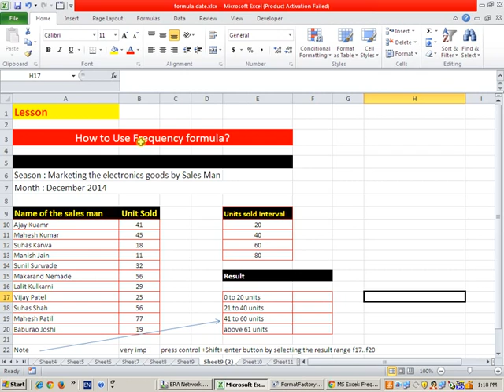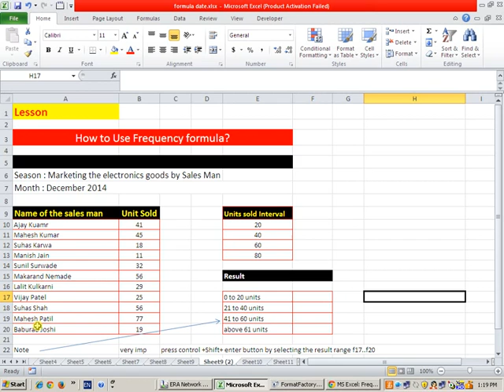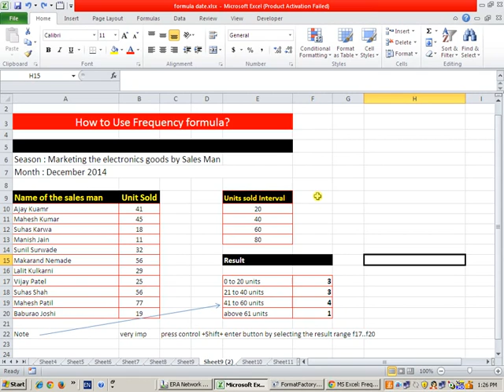MS Excel Frequency Advanced Formula in marathi by vikrant manore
ह्या व्हिडीओ द्वारे आपण म्हणजे काय ? व तो कसा वापरावा ? ह्या बद्दल पाहणार आहोत .